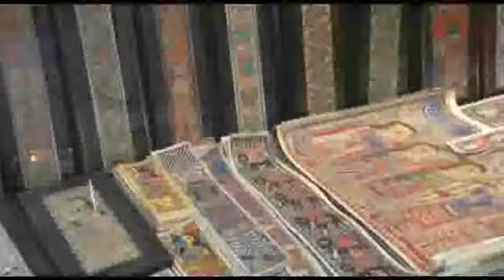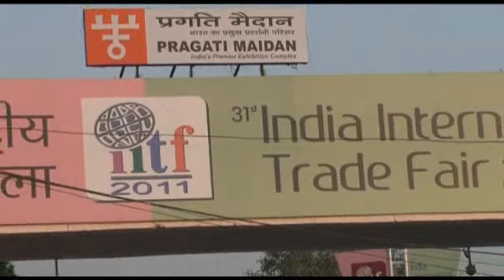International Trade Fair 2011